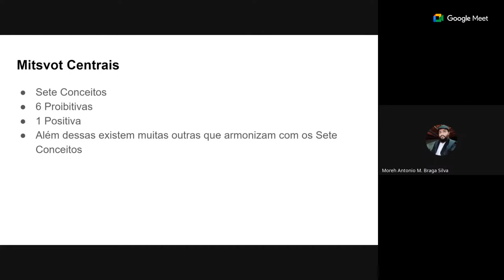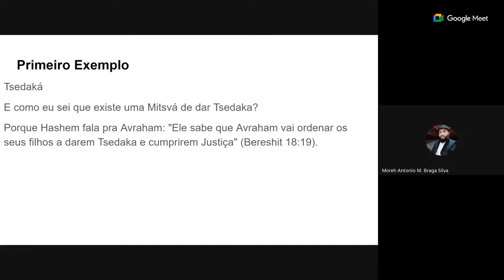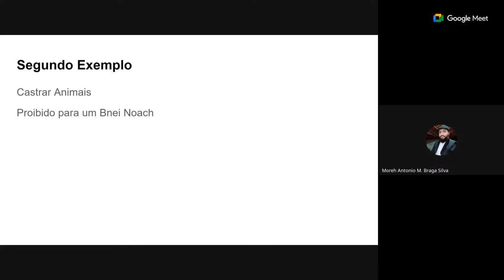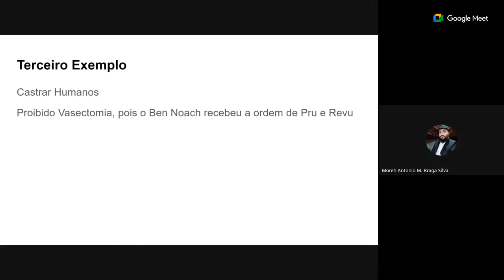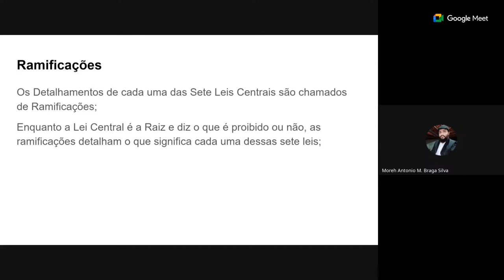12. O que são Ramificações?